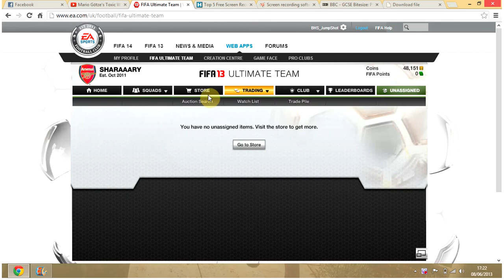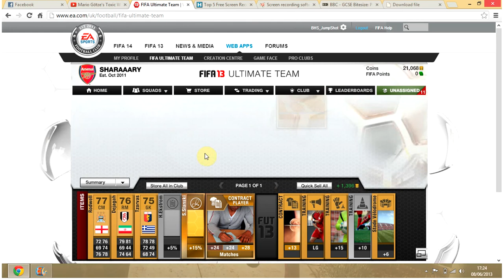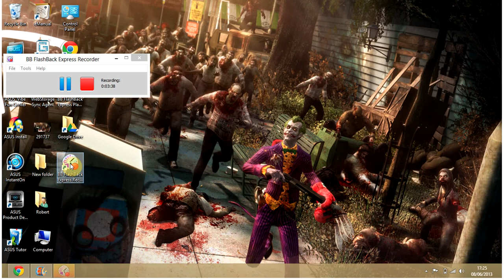Small Pack Opening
Just me opening some packs